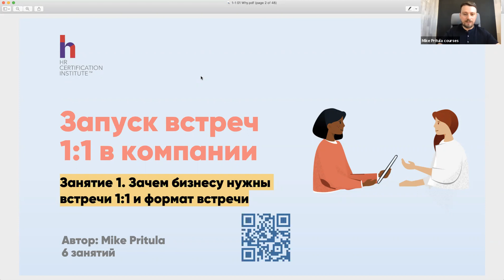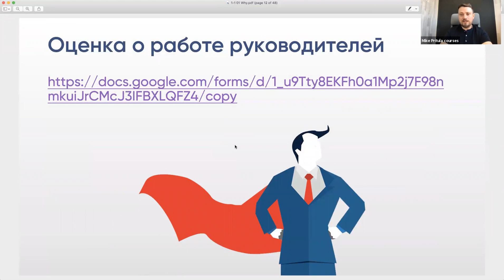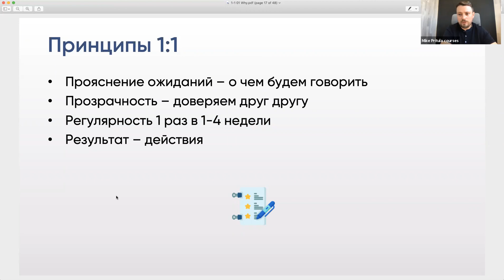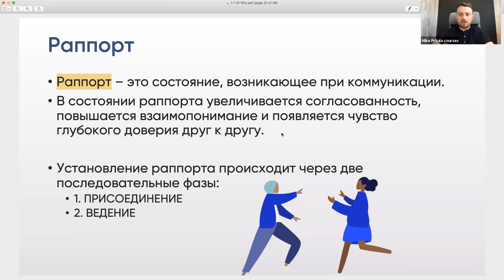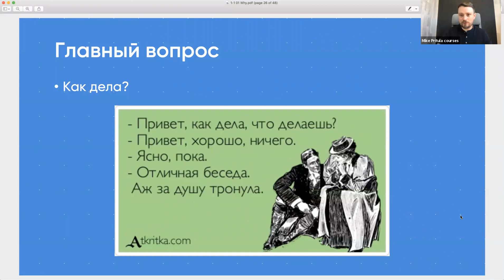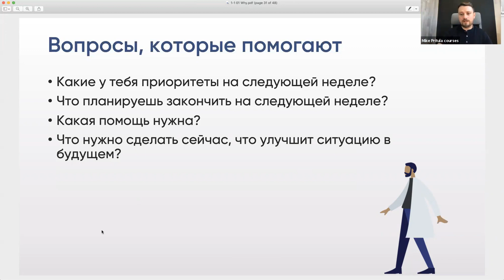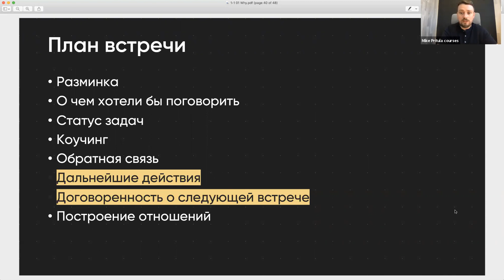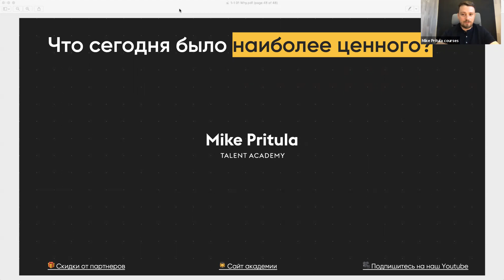Встречи 1-1 в компании. Что такое 1:1? Как проводить Ван ту ваны? Структура 1-2-1 и роль HR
👆Приглашаю пройти курс о том, как организовать проведение встреч 1-1 в компании
📐Программы курса:
Занятие 1. Зачем бизнесу нужны встречи 1:1 и формат встречи
Занятие 2. Виды 1:1
Занятие 3. Построение отношений
Занятие 4. Коучинг
Занятие 5. Обратная связь
Занятие 6. Запуск встреч 1:1 в компании